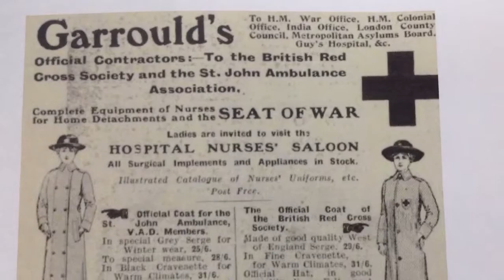Lincoln Minster Catriona